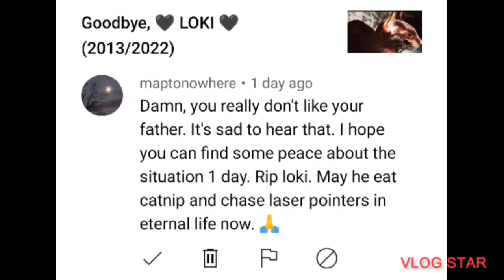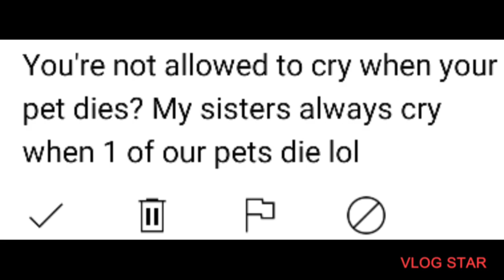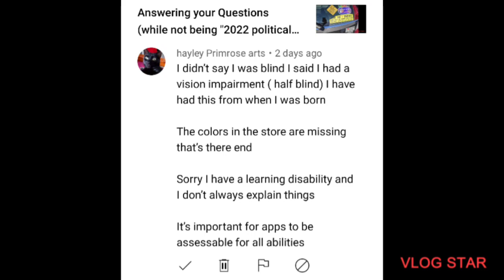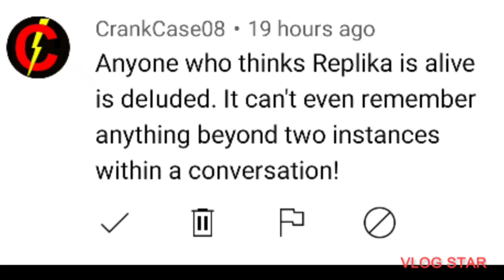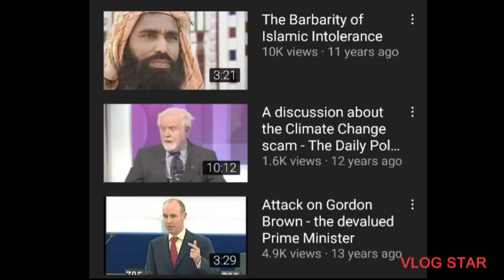Quick answer to your ❓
... yeah, I don't keep track of these ones.